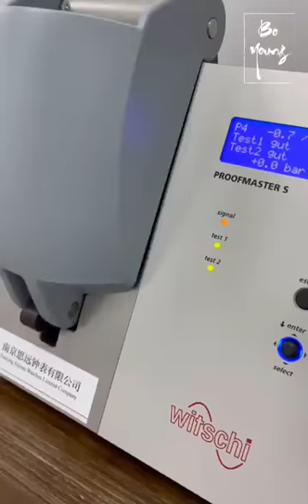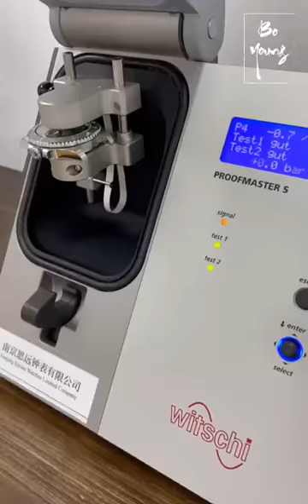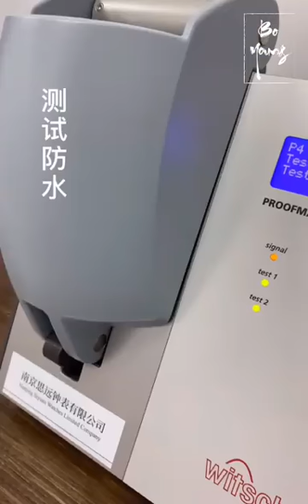How To Clean Your Rolex Watch ⌚🕵️👍